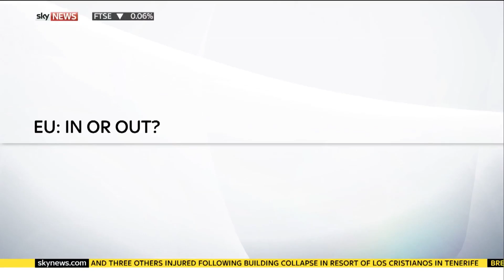Is Corbyn’s support for the EU genuine?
Aaron was on Sky News this afternoon looking at Corbyn and the EU.

Do you think Corbyn’s recent support of the EU is genuine?